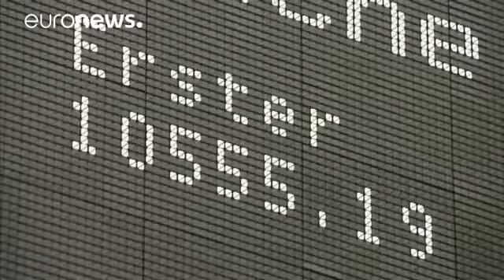Deutsche Bank spaventa i mercati Profondo rosso sui mercati europei